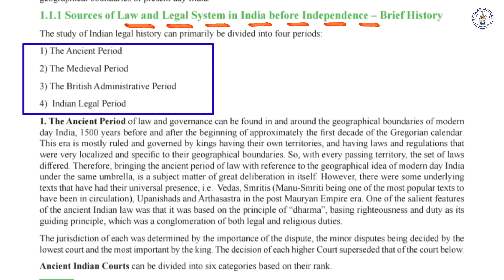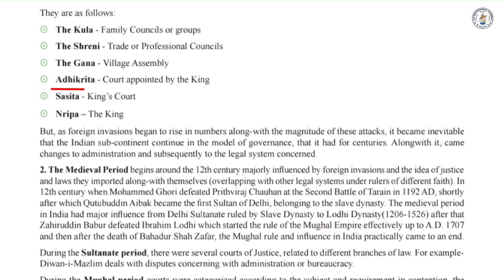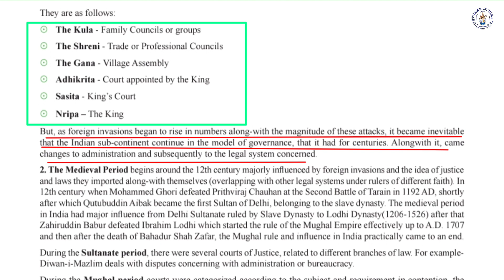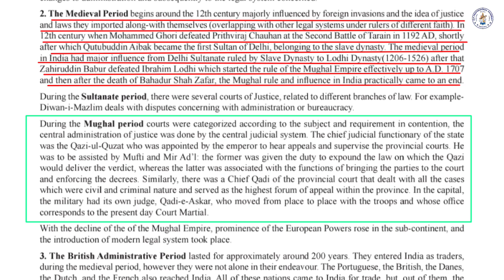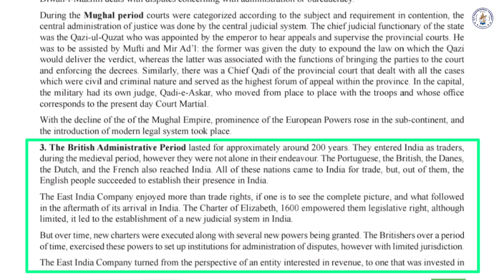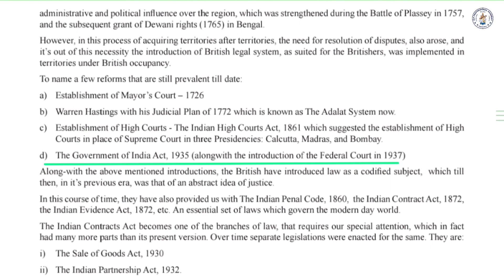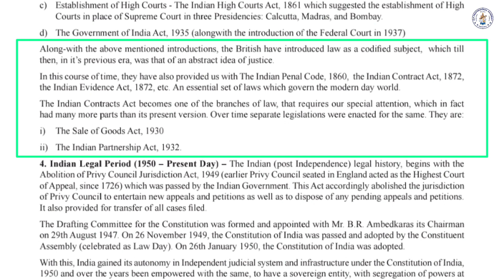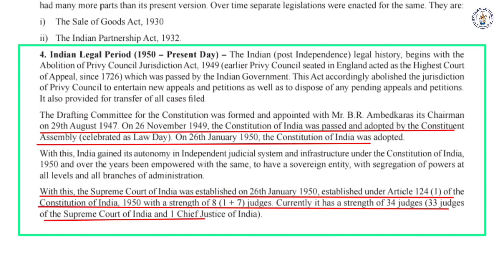CMA FOUNDATION - { Ch - 1 }FUNDAMENTALS OF BUSINESS LAW [ PART - 2 ]